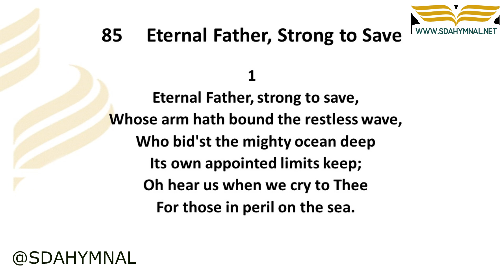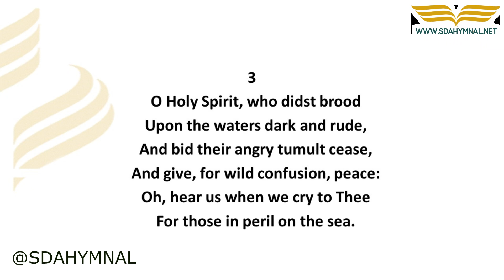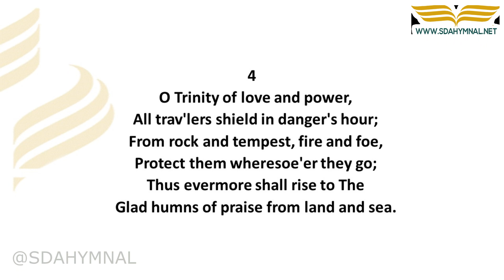Eternal Father Strong to Save Hymn Instrumental With Lyrics SDA HYMNAL 85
"Eternal Father, Strong to Save | Instrumental Version with Lyrics - SDA HYMNAL 85"
"Eternal Father, Strong to Save" is also widely known as the "Navy Hymn." Authored by William Whiting and set to music by John B. Dykes, it is a hymn of prayer for safety at sea. This hymn has been widely adopted by seafarers and the military due to its deep sense of trust in God's protective hand.
🔗 RESOURCES:

🎵 About This Hymn 🎵

🎶 "Eternal Father, strong to save, Whose arm hath bound the restless wave, Who bidd'st the mighty ocean deep Its own appointed limits keep; O hear us when we cry to Thee, For those in peril on the sea." 🎶

📢 Engage & Share 📢

May this hymn provide solace to those seeking refuge and protection.